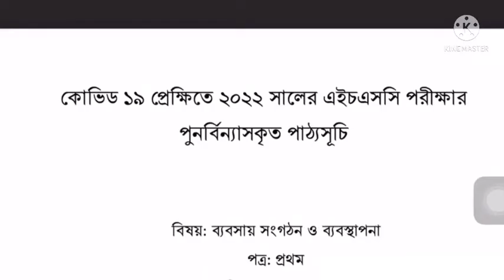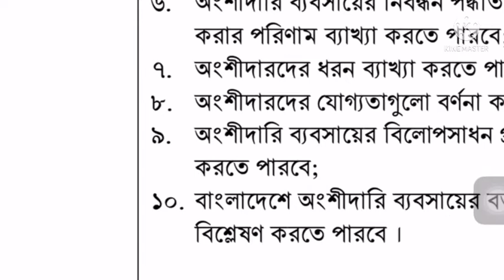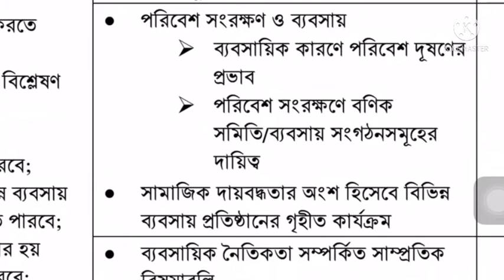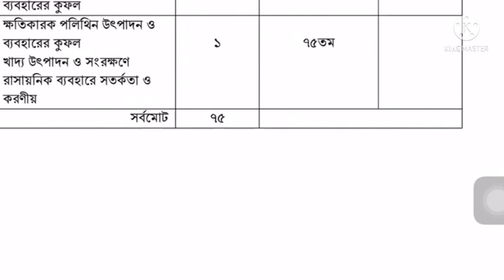HSC short syllabus 2022/2023 ব্যবসায় সংগঠন ও ব্যবস্থাপনা ১ম পত্র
hsc -short-syllabus